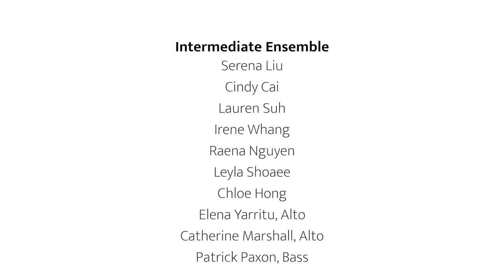Do You Hear What I Hear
San Diego Coastal Flutes intermediate ensemble presents “Do You Hear What I Hear” as part of our holiday concert.

Video produced by Catherine Marshall